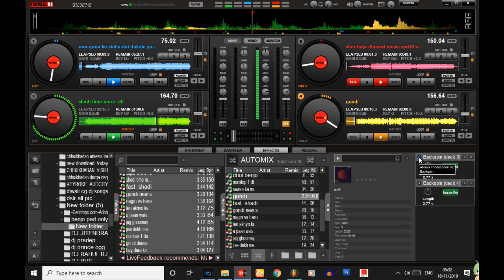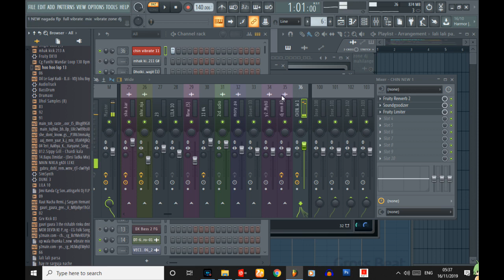Nonstop Benjo Octopad Dhun Mahsup 2020 Nagin Vs Hero Tiger dance Dj vibration Vibrate video 1ghunta